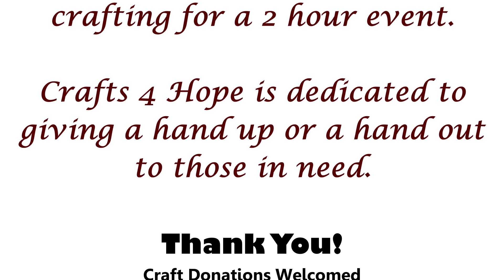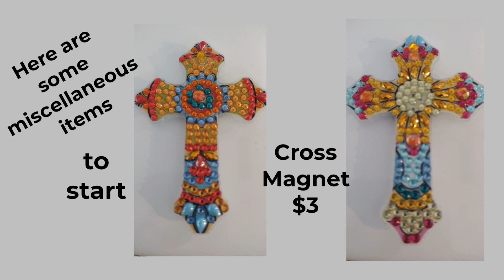Crafts 4 Hope Foundation Fundraiser: Magnets, Ornaments, Pendants & Keychains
I have created a new blog for my Crafts 4 Hope Foundation, Inc. Found out whats going on before the printed newsletter:
MY NONPROFIT
What this foundation will strive to do is to meet small individual needs on a daily basis. A smile, a hug, a friend, the ministry of presence, fills a heart with hope in an otherwise hopeless situation. – Bringing joy and meeting needs through the joy of crafting and networking.

You may give to Crafts for Hope Foundation, Inc via check or PayPal at:
Crafts 4 Hope Foundation, Inc

Want to Know about Crafts 4 Hope?
Crafts For Hope grew out of the grass roots love and support from the friends of  @stringsandthreads  who really all came together to support my need for hats and scarfs to help the homeless at Christmas time. If I had to thank just one person that was the number one reason everyone was able to help, I would have to thank my friend  @lisaa.5546  !

A Retired Nurse who loves to craft and loves the Lord. I am trying to bring joy both to my youtube community and to the community in which I live. To this end, I volunteer my time and resources as the Lord leads my heart. I would like to thank all the kind people of this channel for making a dream a reality. Enjoy this channel with myself and my Service Dog.

My Diamond Painting was inspired by Social Media I wondered what it was in 2018 and never looked back.

My card making was inspired by a lot of people in the card making community  Crafty Fun With Friends Of  @LVHandcrafted   but if I had to pick just one person that brought everyone together - thank you  @craftbyjay   A special thanks to  @Not2ShabbyShop   who created a cute Paper Pad for nurses presented a free one to me! - So sweet.

My Adult coloring was inspired by the entire coloring community but special thanks go to  @ILeneVick  who created 2 nursing coloring books with myself in mind.

Devotionals: Are the beliefs of the Christian Church.

Ask A Nurse: Will always be the advice of a Retired Registered Nurse and for advice only. Always seek a medical professional should you need medical attention.

Crafts: Diamond Painting, Adult Coloring & Paint By Number. Open to sharing in the joy of all hobbies and crafts.

Live streams once a week. Everyone is welcome.